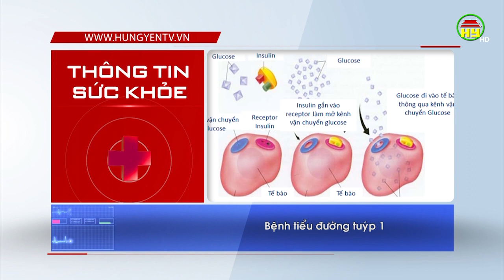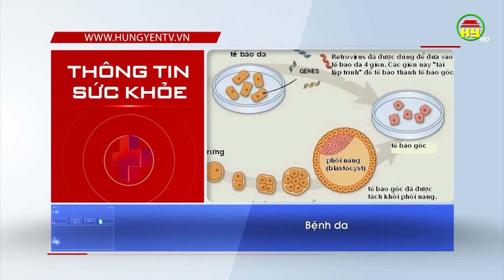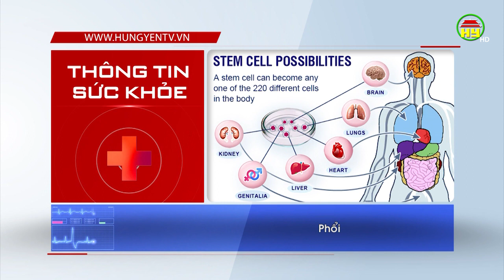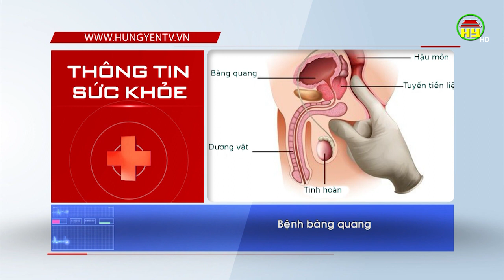Những bệnh có thể chữa được bằng tế bào gốc